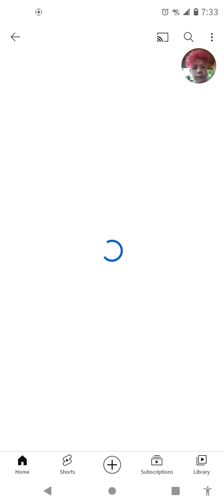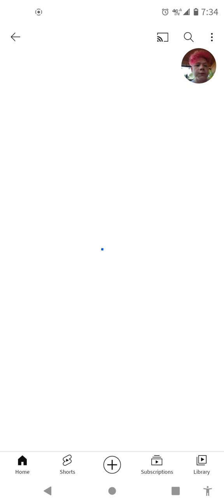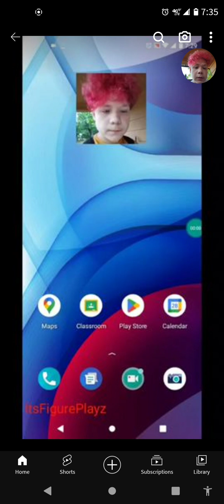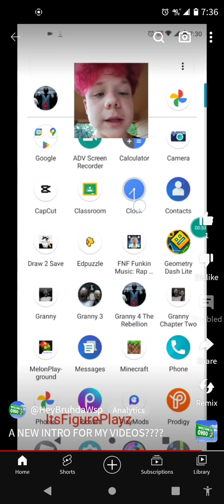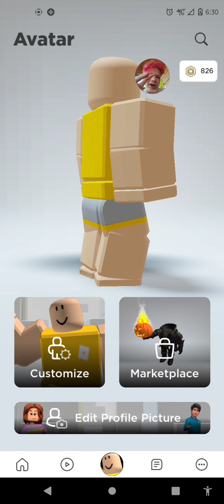A BRAND NEW INTRO??!!